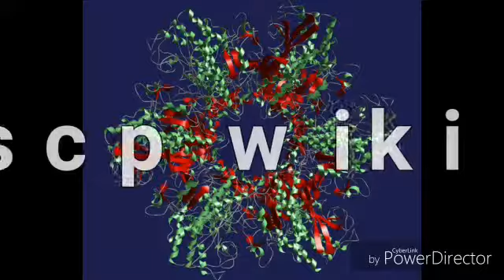Scp 123 trou noir mignature confiné